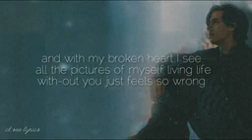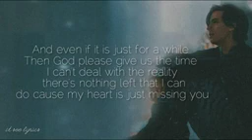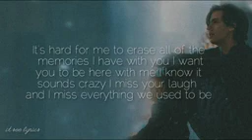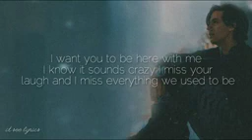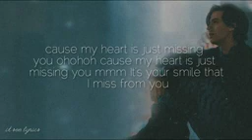Just missing you Lyrics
this song is actually copyrighted if you want to download this song please let me know in the comments I will give you this app it's called video download make sure subscribe like and comment down below I will give you guys a shadow like 2 weeks later